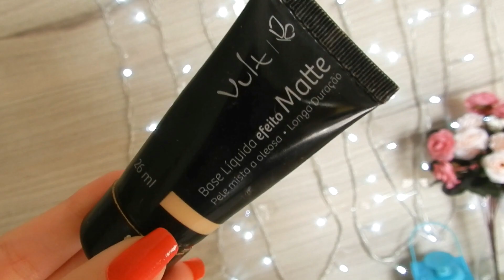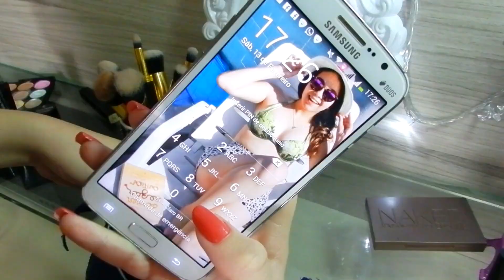Arrume-se comigo/Get ready with me! Saída com os amigos!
Vem se arrumar comigo! No vídeo de hoje mostrei pra vocês como me arrumei pra sair no final de semana!

🔸 Snap: stehml

Deixem sugestões de vídeos para o canal nos comentários!

Get ready with me, Arrume-se comigo, Sair com os amigos.